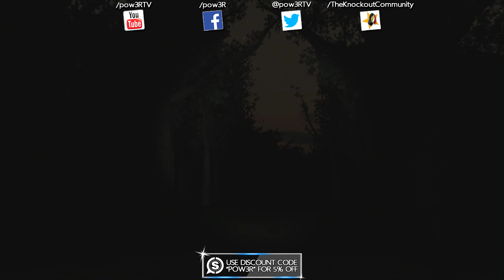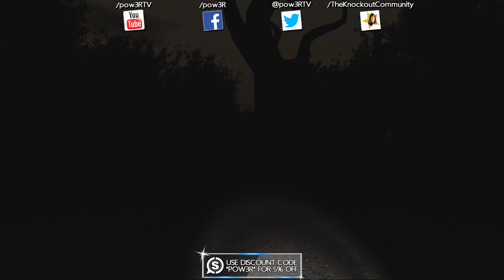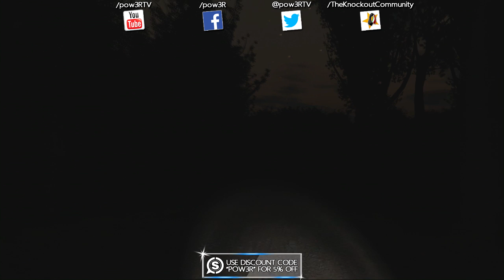La Prima e Ultima volta su Slenderman!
MORITE!

Giorgio pow3R pwR Italy Italia MOAB 30 kills 30 bombs against top team Decerto MLG pro player Bomba Atomica Addicted2Play SMG AR rusher 100 kills rush mitraglietta fucile d'assalto contest giveaway pov montage oce streaming pmp pro multigaming players prophecy redbull ACE search and destroy cerca e distruggi TOP1 King Lega Master Maestro League play objective support defensive offensive aggressive